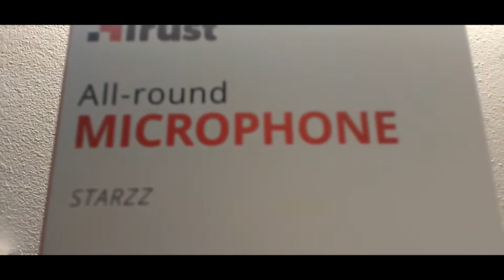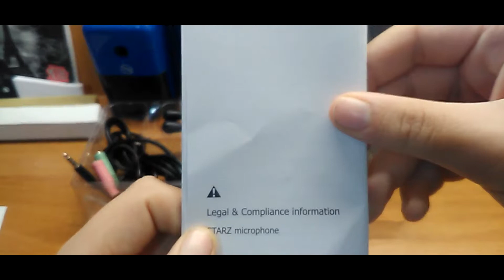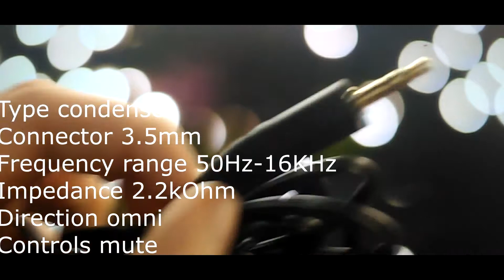DON'T BUY IT!!! (Trust Starzz All-Round Micrphone Unboxing)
Don't buy it γιατί μετά από 3 μέρες απλώς "πέθανε"...

Video Hardware and Apps:

Video Editor: Sony Vegas Pro 11 (32-bit)
Thumbnail Editor: LogoPit Plus
Audio Editor: Audacity 2.2.0
Camera: TP-Link Neffos C5L Rear & Front Camera
Webcam Camera: Creative live cam Sync HD
Video Recorded at: 720p 29.997fps
Video Rendered at: 1080p 23.996fps
YouTube Livestream App: YouTube App
Facebook Livestream App: CameraFi Live
Instagram Livestream App: Instagram Stories